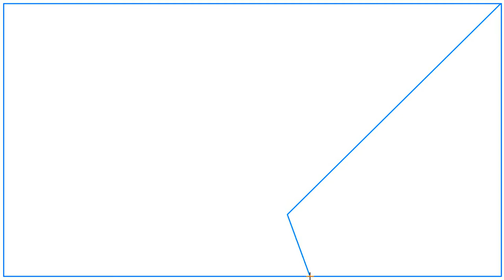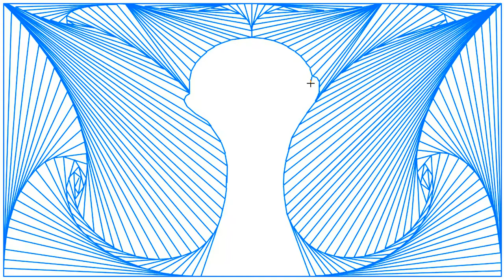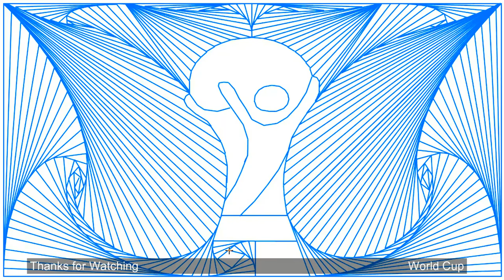Blue Lines 015